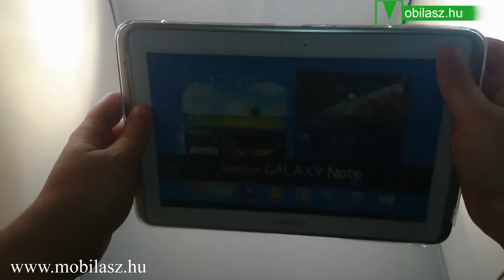22932: Műanyag védő tok - SAMSUNG N8000/N8010 Galaxy Note 10.1 - ÁTLÁTSZÓ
Műanyag védő tok / hátlap - SAMSUNG N8000/N8010 Galaxy Note 10.1 - ÁTLÁTSZÓ